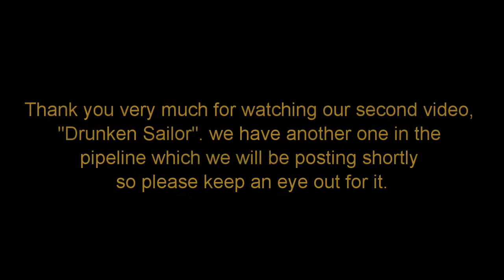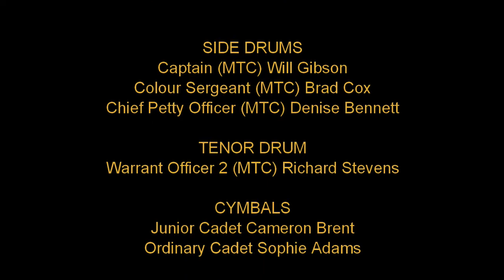TS Active Cadet Lockdown Band - Drunken Sailor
This is the second of our tunes played and video'd during the Coronavirus Lockdown in order to try and raise much needed funds for our Independent  Naval & Marine Cadet Unit during these very difficult times.
to make a donation to our Cadet Unit. Thank you kindly.

Please view our previously published video's, "Top Gun" (Full Version with intro)

Training Ship Active MTC are an independent Naval & Marine Cadet Unit based in Waterlooville for 8-18 year old youngsters, teaching important life skills, promoting self discipline, health, fitness & wellbeing along with teaching all things nautical and providing camps and trips for our young Cadets at minimal cost.

As an independent unit we rely very heavily on fund raising activities such as bag packing at local supermarkets and helping out at functions & events to keep going, however due to the Coronavirus lockdown we are currently closed, and all of our fund raising activities for at least the next year have been cancelled. With bills needing to continue to be paid, but no funds coming in, we are rapidly running low on funds, and are likely to run out before long.

TS Active MTC has a Marching Band who play at various parades, functions & events, and some members of the band have decided to record individual video's of themselves playing some of the band tunes which have been all put together to complete a  full video of the band playing in an attempt to try and raise very much needed funds to keep this valuable resource going once we are able to return.

We would also very much appreciate if you could "like" and "share" this video to Facebook, Twitter or whatever social media platforms you use, by using the "Like" and "Share" buttons above.
Many thanks